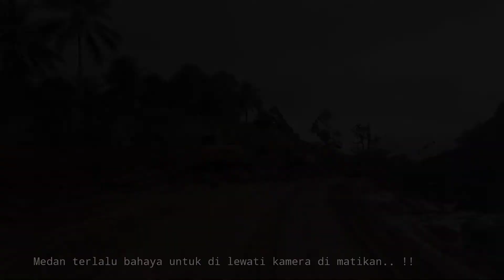JLS Lot 6 Nglarap-Prigi , Penasaran yang terjawabkan.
perjalanan kami mulai dari barat pantai klatak yaitu pantai nglarap selanjutnya terus melalui jalan aspal baru smpai ujung aspal bukit tumpak ontang . seterusnya  Jls karanggongso sampai prigi masih dalam pengerjakan alat berat.